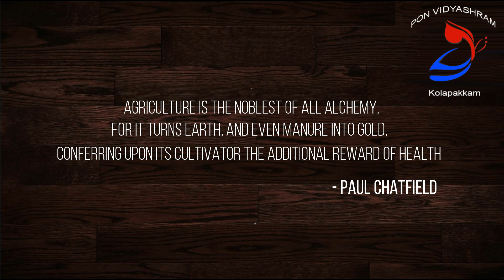FIELD TRIP KOLLAPAKKAM 2021- 2022